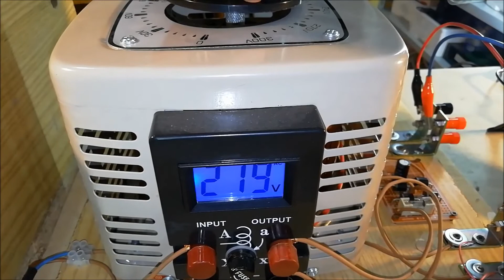Laboratory bench power supply (Ep.4) - Assembly and final testing - #6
Project for the construction of a laboratory bench power supply. This video shows the final assembly of all blocks and the test of their correct functioning